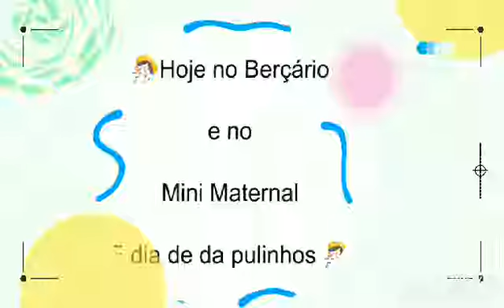Berçário - dia de pulinhos